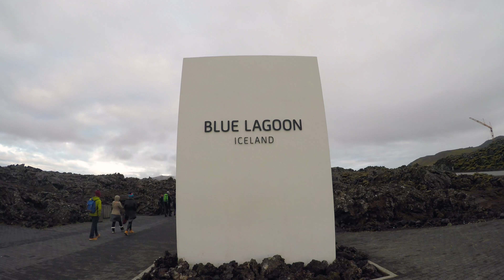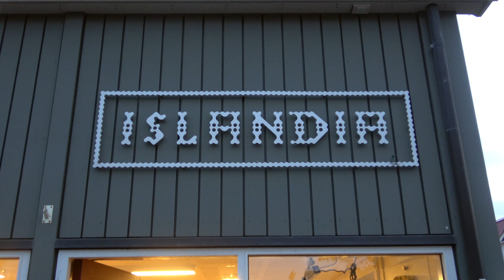48 hours in 🇮🇸 ICELAND 🇮🇸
ICELAND